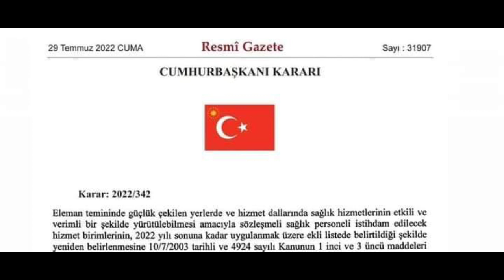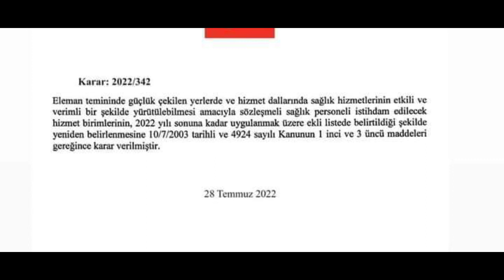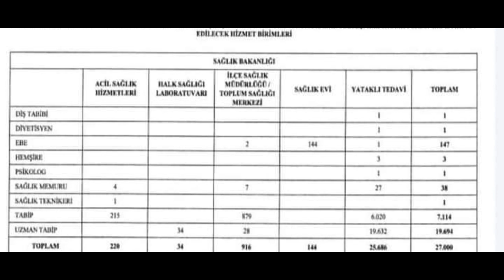Sağlık Bakanlığı 27 Bin Sözleşmeli personel alacaktır. Kadrolar açıklandı!